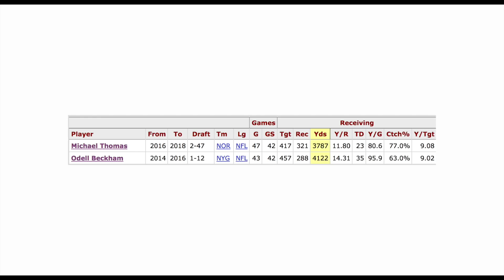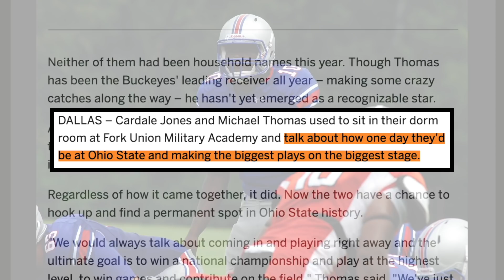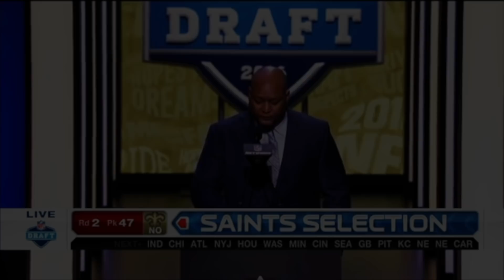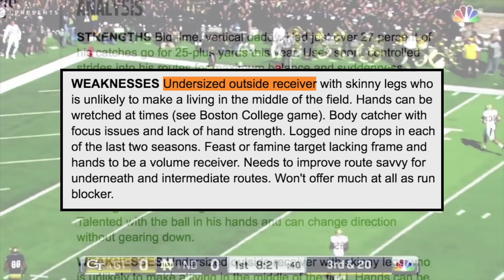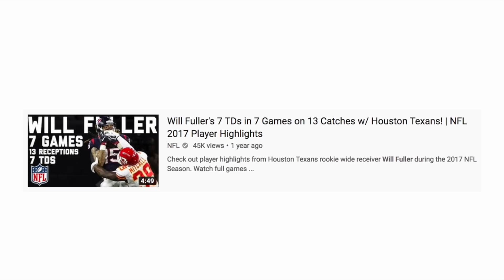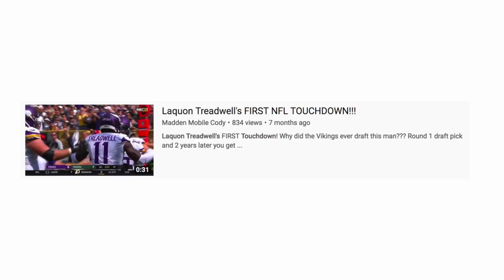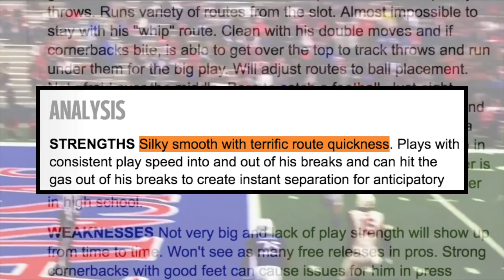Who Were The 5 WRs Taken Before Michael Thomas? How Did Their Careers Turn Out?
In today's video I take a look at the five Wide Receivers selected before New Orleans Saint's receiver Michael Thomas in the 2016 NFL draft and how their careers turned out. These receivers are Corey Coleman by the Cleveland browns, Will Fuller by the Houston Texans, Josh Doctson by the Washington Redskins, Laquon Treadwell by the Minnesota Vikings, and Sterling Shepard by the New York Giants.